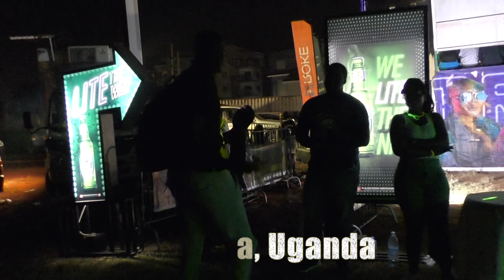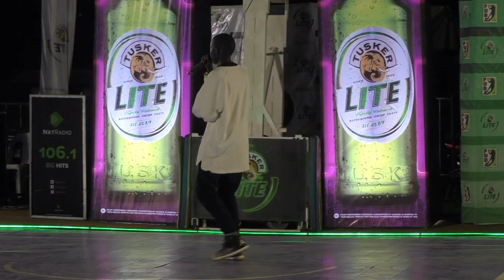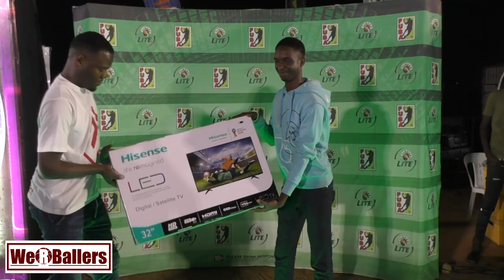Friday Night Lights Basketball Uganda 30/11/2018 Day 4 Highlights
Friday Night Lights Basketball Uganda 30/11/2018 Day 4 Highlights by We R Ballers

 with @fem_deejay

at Panamera Bar Kampala, Saddler Way Naguru, Kampala, Uganda

Tusker Lite UG

Roke Telkom

Roke Telkom
roke.telkom.1

Nxt Radio Ug 106.1FM

Sprite

FUBA

Federation of Uganda Basketball Associations - FUBA

Video by We R Ballers

and also please use the WeRBallers